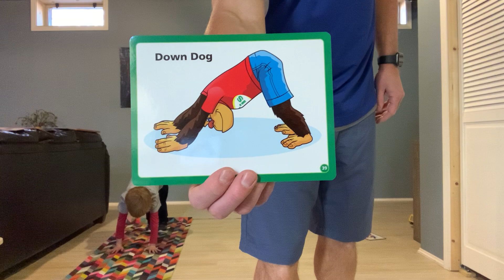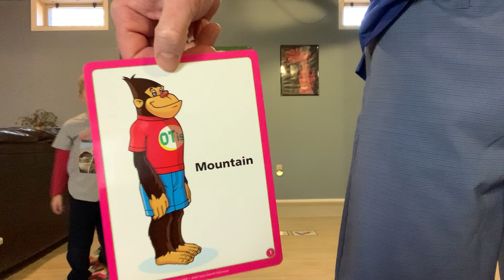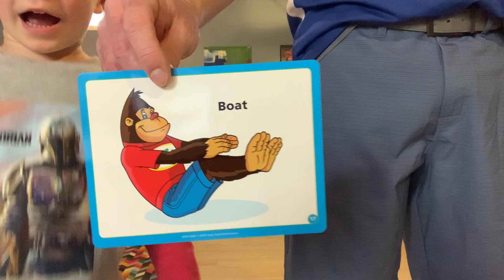PE in the Basement #3!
Today we finish up our Yoga unit by learning 5 new poses as well as incorporating new warm ups and exercises.